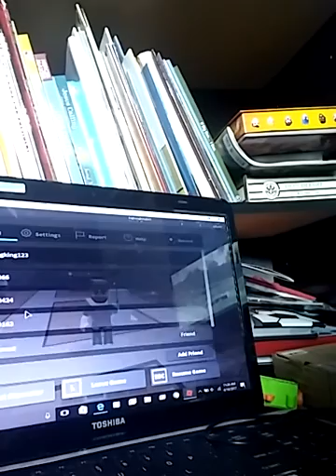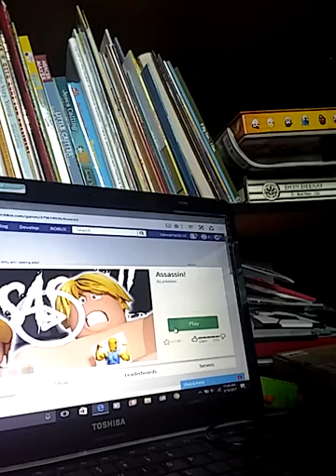Playing Call of Duty Black Ops 3